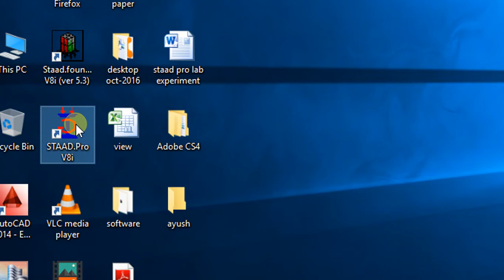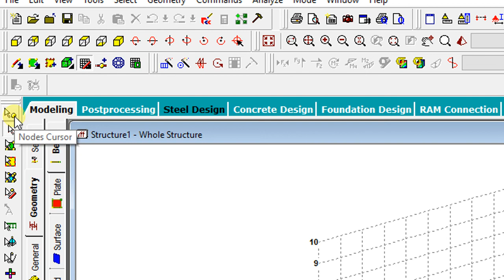Creating a New Projects in Staad Pro